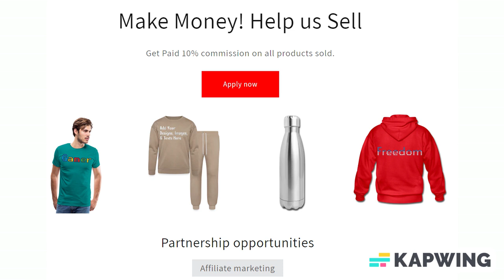Add Text & More! Customize Your Own Personalized Euchre Card Game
Game Type: Euchre

Embark on the exciting journey of Euchre, a captivating trick-taking card game that has captured the hearts of players across the United States and beyond. With origins steeped in tradition, Euchre is renowned for its strategic gameplay and partnership dynamics. Played with a 48-card deck, carefully crafted to include 24 or 32 cards (often using a standard 52-card deck with the 2s through 8s removed), Euchre offers an enthralling blend of skill, teamwork, and camaraderie.

*A comprehensive deck of 48 cards, perfect for mastering Euchre
*Dimensions: 2.50" x 3.50" for comfortable handling and classic aesthetics
*Zazzle tuck case for secure storage

About us